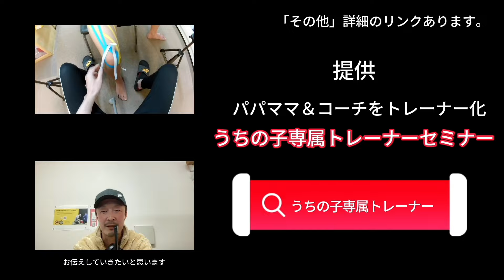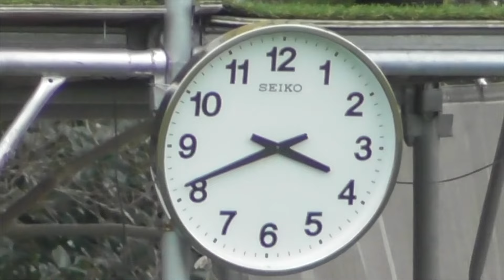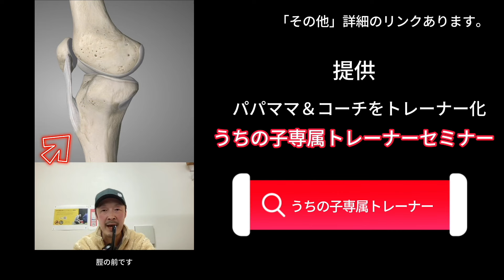柏レイソルVS LAVIDA 関東U-15 1部リーグ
サッカー選手の怪我や痛みの治療は
新松戸とびの整骨院

とびの整骨院が運営するセルフケアを動画で学べる「とびの塾」